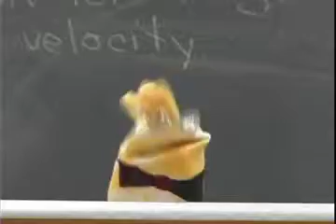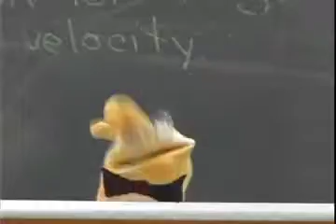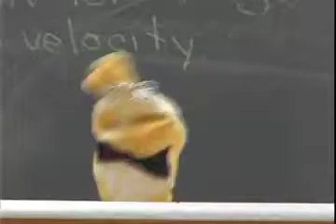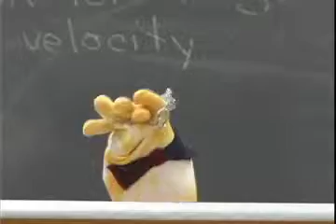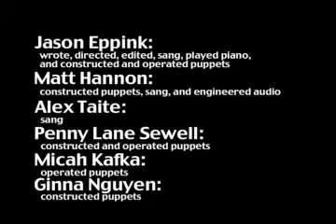Things That Dont Exist